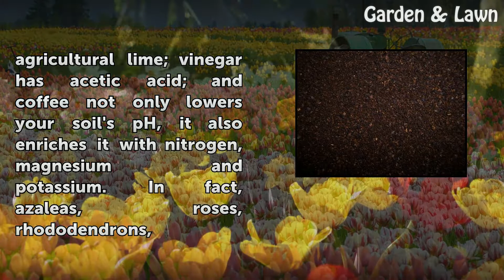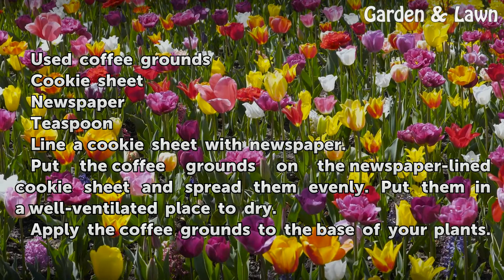Homemade Acidic Fertilizer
Homemade Acidic Fertilizer. Your home may already contain several items that could save you money on fertilizer for your acid-loving plants. For instance, eggshells are almost 100 percent calcium carbonate, one of the main ingredients in agricultural lime; vinegar has acetic acid; and coffee not only lowers your soil's pH, it also enriches it with...

Table of contents Homemade Acidic Fertilizer
Things You'll Need 00:52
Tips & Warnings 01:37